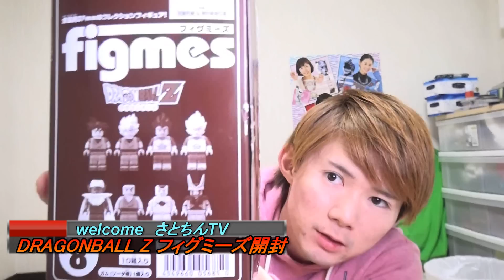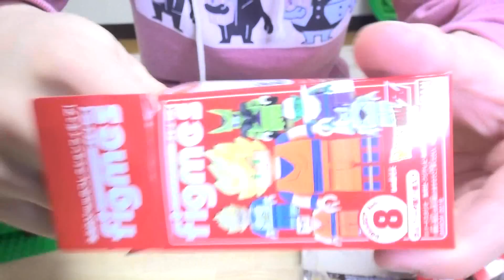全8種【中身がわからない】ドラゴンボールZフィグミーズ！DRAGONBALLZ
CHA-LA HEAD-CHA-LA
影山ヒロノブ
アニメ「ドラゴンボールZ」

開封動画　アソート

Z時代のアニメ面白かったな・・・
レゴ風　公式のバンダイさんから新発売！

質問コーナーの回答は明日の動画です

おもちゃ玩具食玩フィギュア
マインクラフトのレゴとフュージョン
互換性はあるようで無いです